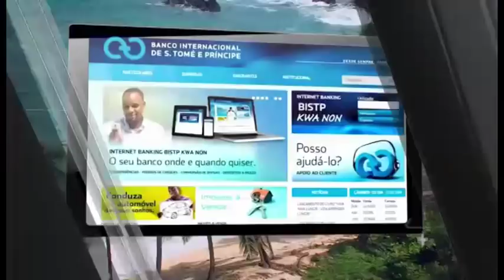182º Programa Nós por Lá «Comemoração de Santo António da Ilha do Príncipe em Lisboa 2018»